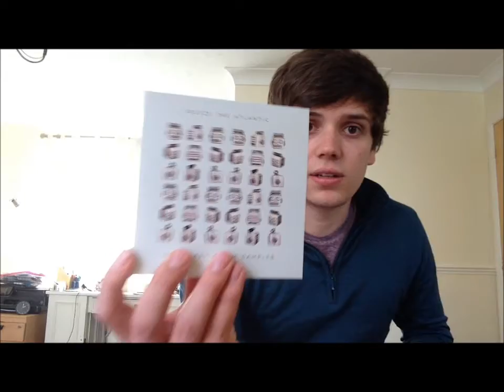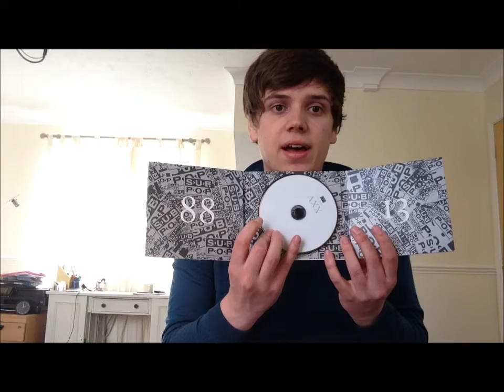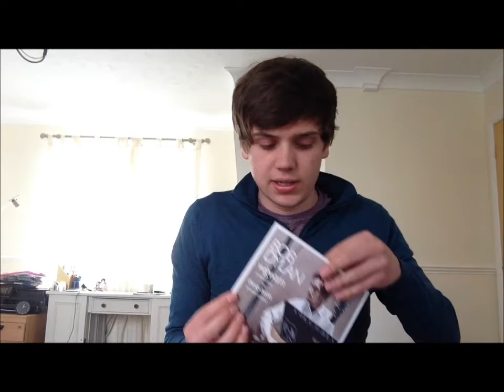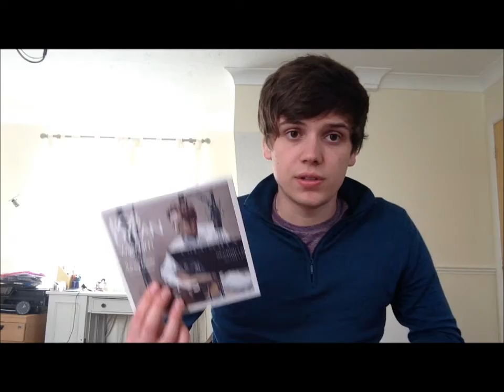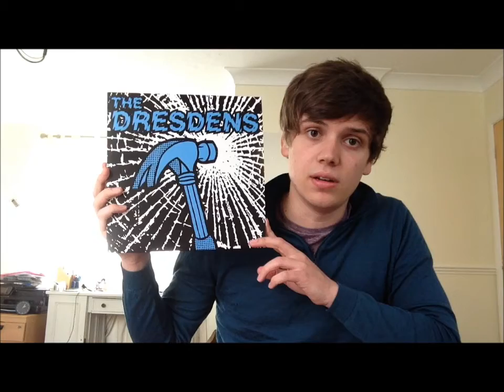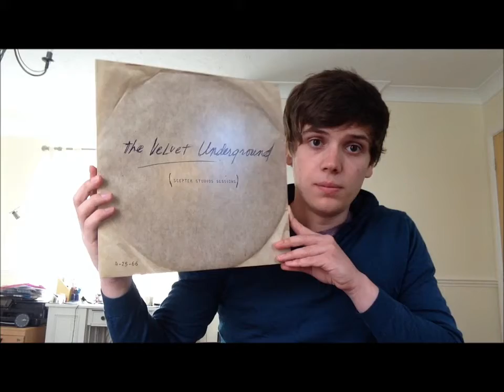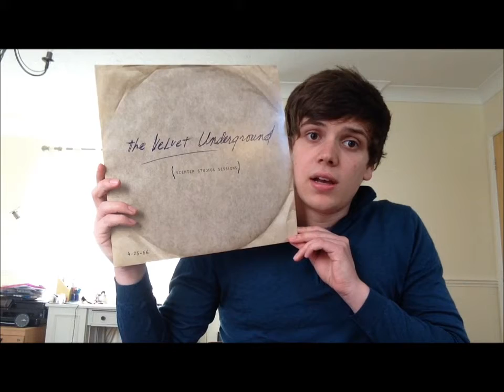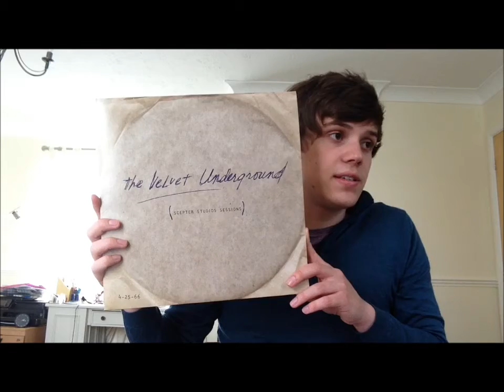Record Store Day 2013 Finds! (Vinyl Update #27)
This years Record Store Day was a huge success. Not just because of the things I picked up but because of what was available and the general good vibes of the day. Unfortunately, financial restrictions meant I only picked up 3 exclusive products. Nonetheless I had a great time and have MUCH more to show in my next vinyl update video which will be recorded soon.